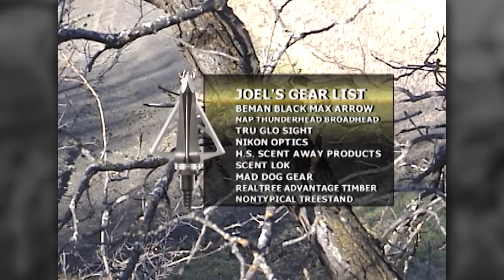Archer's Choice - First Bucks In Manatoba // S5: Episode 22